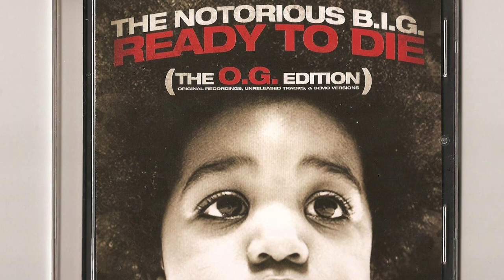THE NOTORIOUS B.I.G. - WHO SHOT YA (ORIGINAL MIX)